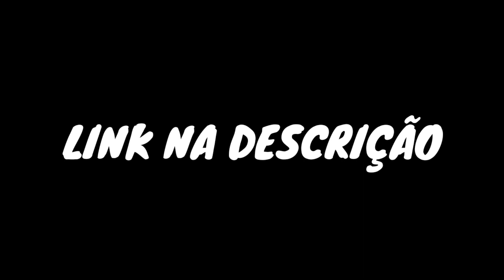[LEGENDADO PT-BR] BLACKPINK Prison Interview (ATIVE AS LEGENDAS)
[LEGENDADO PT-BR] BLACKPINK_Lovesick Girls | 인터뷰감옥 | Prison Interview (ATIVE AS LEGENDAS)